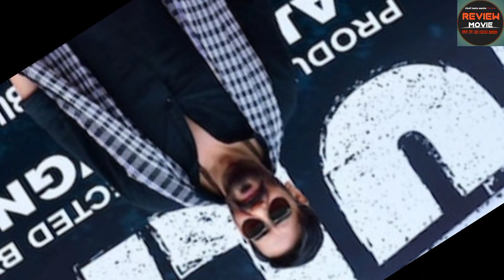Bholaa Box Office Collection l Ajay Devgan, Tabu l Bholaa 3rd Day Box Office Collection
Bholaa vs Drishyam 2 movie  1st Day Box Office collection
Bholaa movie box office collection
Bholaa opening Day Collection
Bholaa opening day Box Office Collection
Bholaa first day Box office collection
Bholaa day 1 Box office collection
Bholaa first Day Advance Booking collection
Bholaa Movie Public Reaction
Bholaa vs Drishyam 2
Bholaa vs Drishyam 2 first Day Box Office Collection